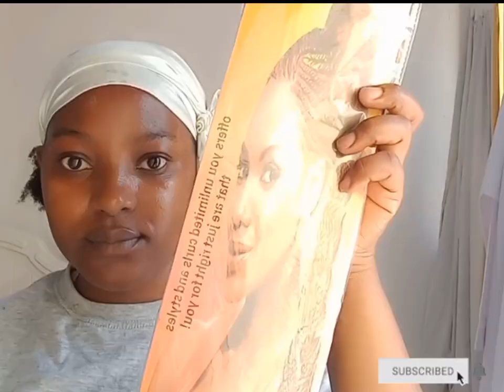$5 Easy Sleek Back Hairstyle with 2 Braided Ponytails | Quick Tutorial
Learn how to create a trendy and chic $5 easy sleek back hairstyle with 2 braided ponytails in this quick tutorial. Perfect for any occasion, this hairstyle is simple yet stylish, adding a touch of elegance to your look. Follow along step by step and master this sleek and polished hairstyle in no time!

how to sleek back ponytail
how to braid
beauty and style
hair tutorials for beginners
short hairstyles
french braids on short hair
short hairstyles for black women
natural hair products
Afros
makeup inspo
hair inspiration
braids hairstyles